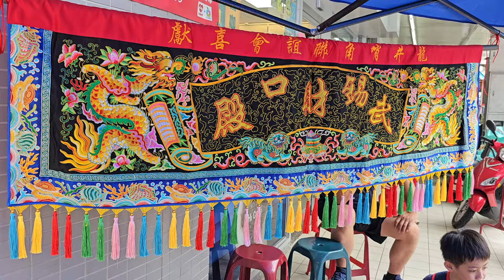【過境 錫口武財殿 全記錄】~2024台北母娘文化季~松山慈惠堂保民遶境嘉年華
(0:00)松山慈惠堂-小小報馬仔三位,布旗,旗隊,涼傘隊
(3:04)台中晟德舘-醒獅團
(4:22)台中晟德舘-技術龍
(5:28)松山慈惠堂-列位尊神 聖駕
(6:38)藝閣車
(7:39)高雄內門宋江陣
(8:42)松山慈惠堂民俗舞蹈團
(10:18)松山慈惠堂-涼傘＆瑤池金母 聖駕(台北三興社轎班團)
(13:49)藝閣車
(14:52)米奇妮音響車＆電音三太子
(16:00)松山慈惠堂-列位尊神 聖駕
(17:16)藝閣車
(18:16)松山慈惠堂-宮燈隊＆涼傘＆瑤池金母 聖駕
(21:02)鍾藝劇團~大猩猩
(24:38)松山慈惠堂-列位尊神 聖駕
(25:53)北管花車＆八里五福神將會-神將團
(28:50)松山慈惠堂-哨角隊＆宮燈隊＆涼傘
(29:59)錫口武財殿 炮贊 松山慈惠堂-瑤池金母大天尊 聖駕
(33:04)藝閣車